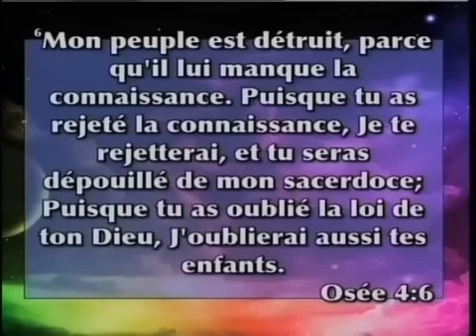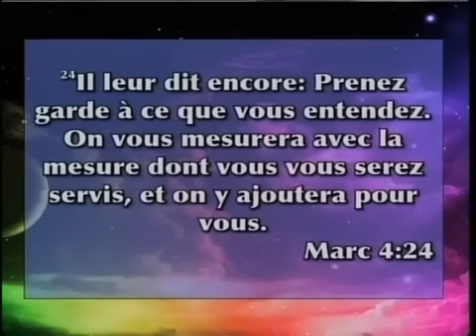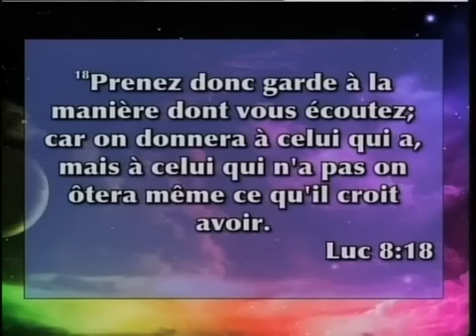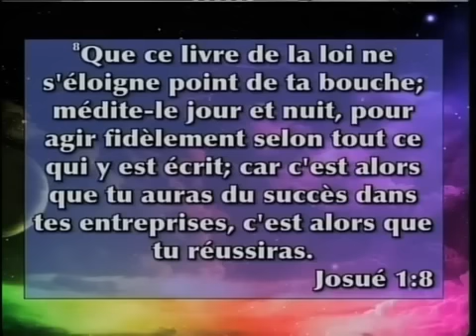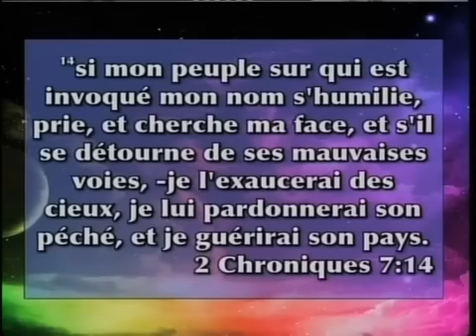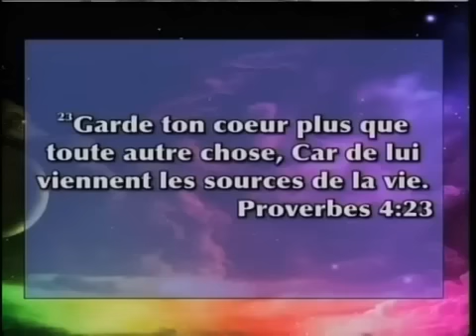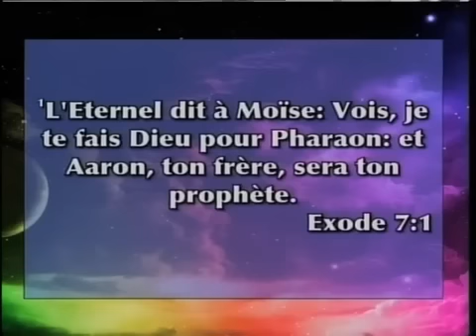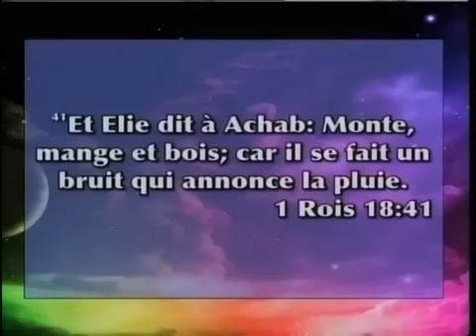mamadou karambiri - mon succes est dans mes propres mains